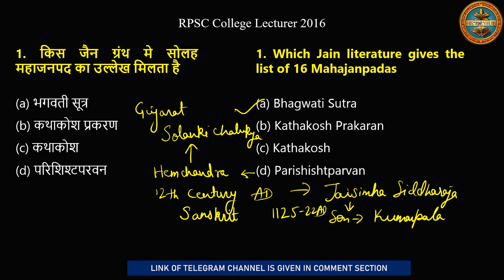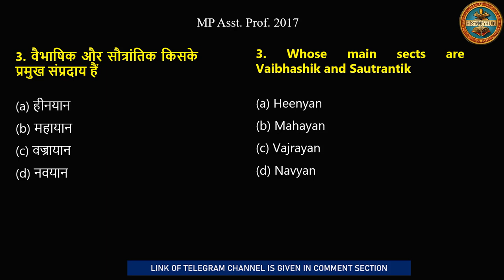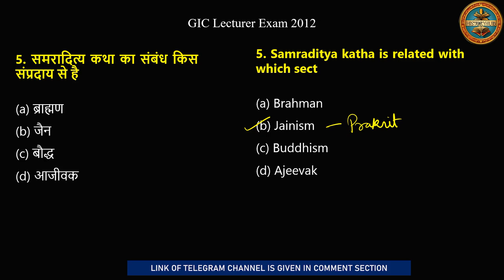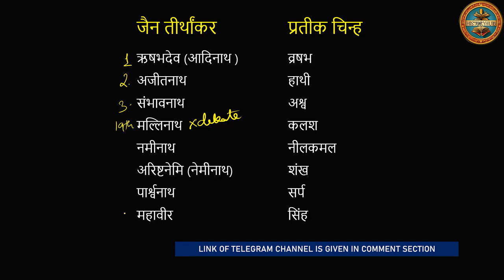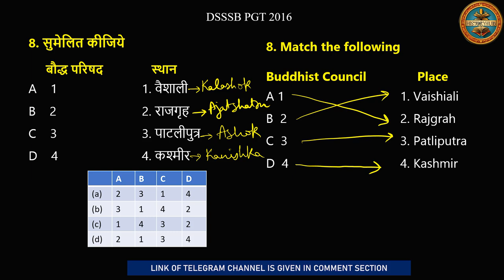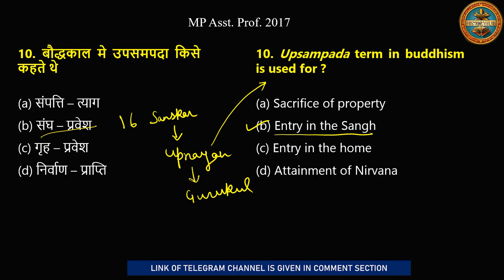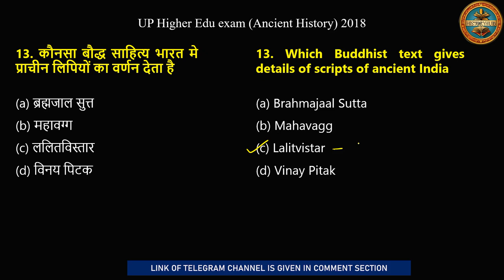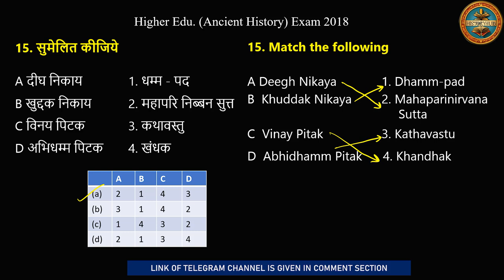Jainism vs Buddhism PYQs EXPOSED for Assistant Professor PGT NET exams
Jainism and Buddhism PYQs Assistant Professor PGT NET exams । जैन और बौद्ध धर्म पर प्रश्न

Revise Jainism and Buddhism through PYQs. Prepare better for assistant professor exams in history. In this lecture i will also tell how to use PYQs in the preparation of any exam. Jainism and Buddhism is a topic asked frequently in competitive exams.

Mastering Jainism and Buddhism Questions in 2024

Q indian history gk questions and answers in telugu
DSSSB PGT history previous year questions
MP assistant professor history exam
haryana PGT
Rajasthan lecturer exam
UP PGT history exam
UP PGT history questions
haryana assistant professor exam
haryana assistant professor question
Chhattisgarh assistant professor history
PGT history PYQs
NET history PYQs
History topic wise PYQs
Jainism and Buddhism PYQs
PYQs on jainism and buddhism
Unacademy history classes

Parcham Classes
MCQ NCERT
IndoLogus
PARMAR SSC
Free GK Quiz
Study Simplified
GS History for UPSC by StudyIQ IAS
StudyIQ IAS
Bookstawa
StudyVines Official
Current Affairs Updated
StudyIQ PCS
PCS Sarathi
Ravi Study GK
Indo Pathshala